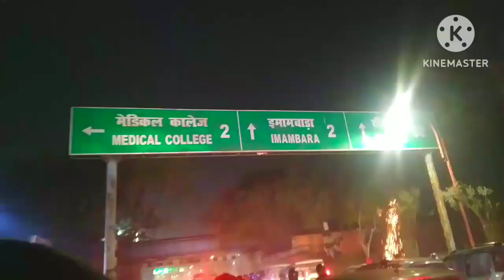लखनऊ विधानसभा l hajratganj l latest video l vlogs